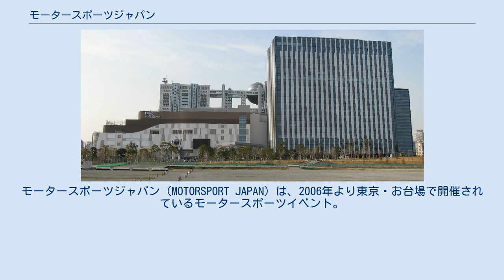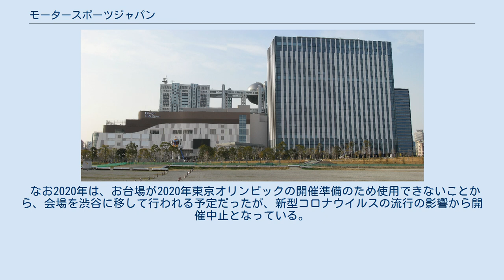モータースポーツジャパン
モータースポーツジャパン（MOTORSPORT JAPAN）は、2006年より東京・お台場で開催されているモータースポーツイベント。
 元々はイギリスで毎年夏に開催されるグッドウッド・フェスティバル・オブ・スピードのような、モータースポーツの歴史を振り返りつつ広く一般にモータースポーツを知ってもらえるフェスティバルが日本になかったことから、「日本版グッドウッド」を目標に開催された。
 それまでもトヨタ自動車の「トヨタモータースポーツフェスティバル」、日産自動車の「NISMOフェスティバル」のようなメーカー単位のイベントは存在したが、本イベントは国内の主要自動車メーカーが合同参加するという点が画期的だったほか、開催にあたって東京都の協力を受け（第2回からは石原慎太郎東京都知事が名誉会長を務めている）、お台場に特設コースを設け実際にレースに参戦する車両がデモ走行を行うなど、それ以前のイベントとは一線を画す内容を売りとした。
 「一般に広くモータースポーツを知って欲しい」というイベントコンセプトから、入場料は（特別観覧席及び一部のイベントを除き）原則として無料とされていること、また元々観光客・買物客の多いお台場での開催ということもあり、まだ歴史は浅いものの、2日間開催ながら毎年10万人以上を動員する国内でも有数のモータースポーツイベントとなっている。
また会場では、日本自動車連盟（JAF）のモータースポーツライセンス（国内B級など）講習会も開かれるなど、このイベントを機により深くモータースポーツに関わってもらえることを狙っている。
 ただ2009年現在、イベント内容は四輪（自動車）レースにやや偏った内容となっており、二輪（オートバイ）レースに関しては一部スーパーバイクのデモ走行が行われるのと、日本モーターサイクルスポーツ協会（MFJ）のブースが提供されている程度と内容に乏しい。
MFJはイベントの後援にも付いておらず、二輪分野の充実が今後に向けた課題といえる。
 なお2020年は、お台場が2020年東京オリンピックの開催準備のため使用できないことから、会場を渋谷に移して行われる予定だったが、新型コロナウイルスの流行の影響から開催中止となっている。
 ※以下は2011年現在。